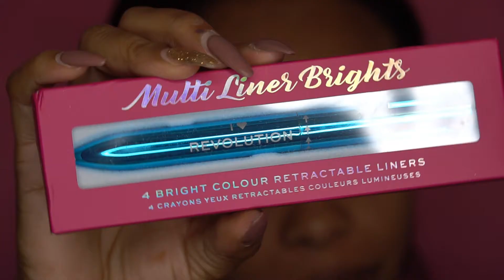How to| Blue Colored Brows using lipstick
Watch as I create these blue colored brows using my matte lipstick